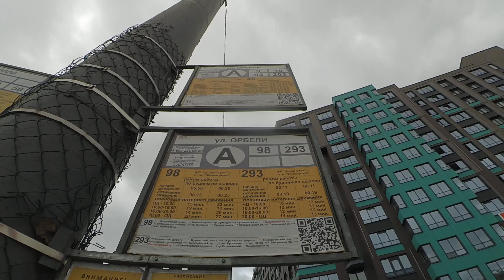Автобус "2382 по 9 мимо Ольгинского пруда" в Петербурге 13-*: МАЗ-203.047 2382 по №9 (18.05.23)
Автобус МАЗ-203.047, бортовой 2382, следующий по маршруту №9.
Видео снято на участке: улица Жака Дюкло, Светлановский проспект (от ост. "ул. Ж. Дюкло" до ост. "ул. Орбели")
Дата съемки: 18 мая, 2023, 9:15.